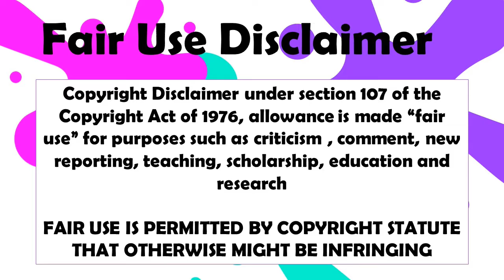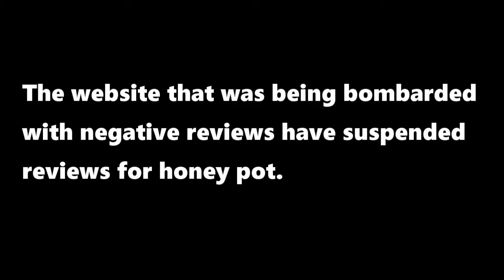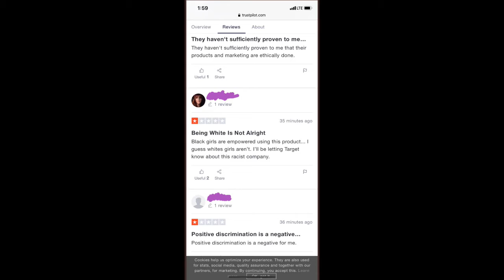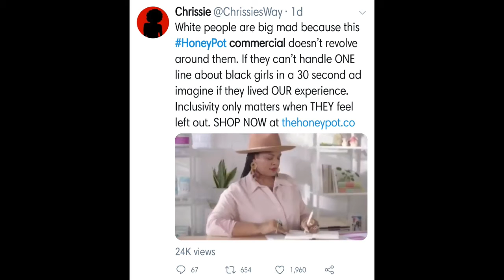Honey Pot Got Y'all Out Here Mad Huh | AMCMEE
If you have any suggestions for a topic leave it below in the comments!

Remember to give your f#@ks accordingly